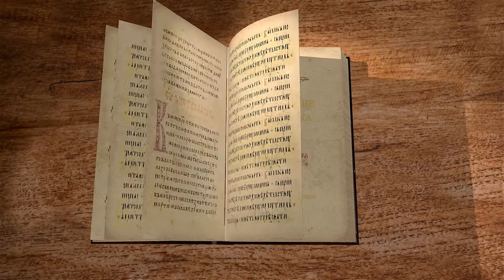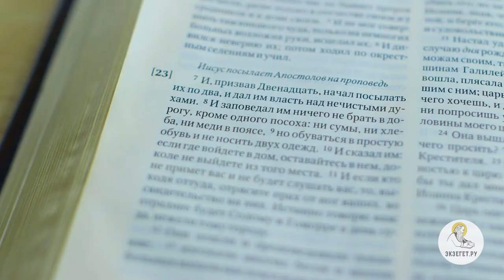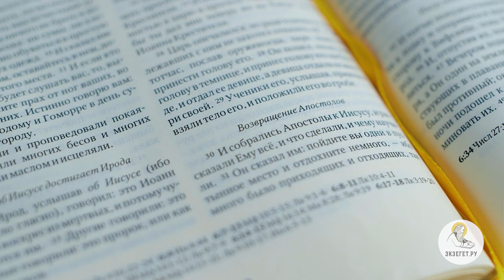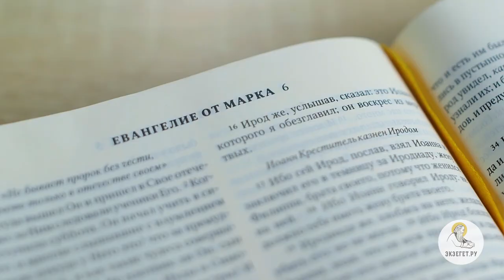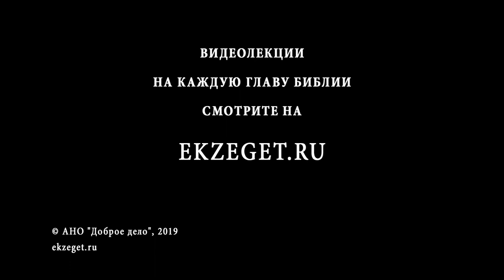Евангелие от Марка. Глава 6. Священник Валерий Духанин. Новый Завет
Друзья, представляем Вашему вниманию лекцию священника Валерия Духанина, на толкование 6-ой главы Евангелия от Марка.
Евангелие от Марка — вторая, после Евангелия от Матфея, книга Нового Завета и второе (и самое краткое) из четырёх канонических Евангелий. Написано для христиан из язычников, приблизительно в 70-м году от Рождения Иисуса Христа, апостолом от семидесяти, Марком. Сегодня мы читаем 6-ю главу и касаемся следующих тем:
Город, где вырос Господь Иисус Христос.
Люди, которым Он проповедовал.
Призыв Спасителя учеников на проповедь (что апостолы должны были брать с собой и какую одежду носить).
Какую власть дал Христос верующим в Него.
Почему Иоанна Крестителя заключили в темницу и казнили.
К чему приводит греховная страсть и пустая клятва.